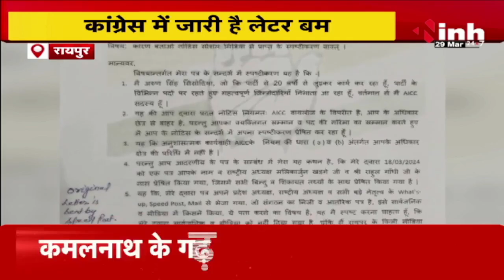अरुण सिसोदिया ने लिखा पत्र, Deepak Baij और Bhupesh Baghel के खिलाफ कार्रवाई की मांग | CG News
INH, अरुण सिसोदिया ने लिखा पत्र,  Deepak Baij और Bhupesh Baghel के खिलाफ कार्रवाई की मांग | CG News

Incoming Search Terms: